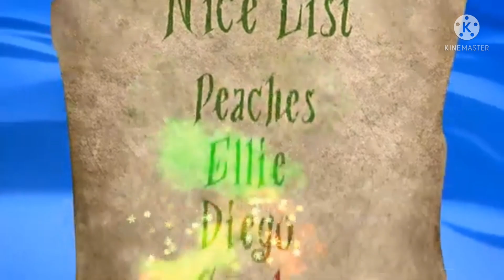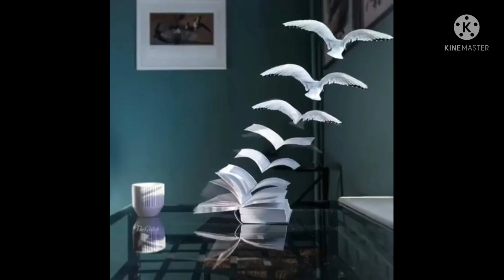SOMETHING JUST LIKE THIS | Best Scenes Compilation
Superheroes Best HD Scenescompilation.

Breaking bad new season
House of the dragon
prison break scenes